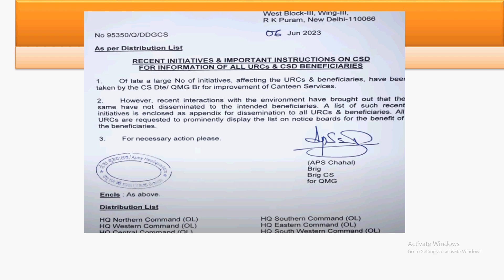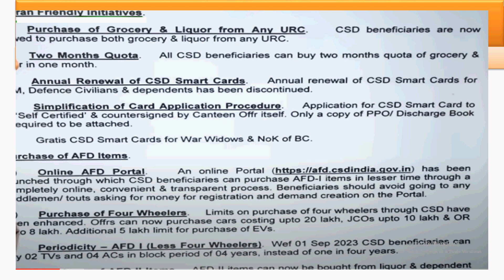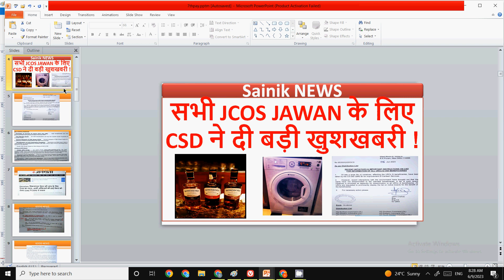सभी JCOS JAWAN के लिए CSD ने दी बड़ी खुशखबरी ! CSD CANTEEN GROCERY LATEST NEWS